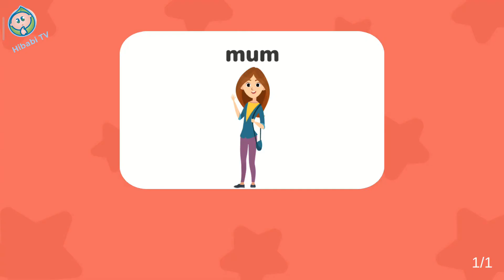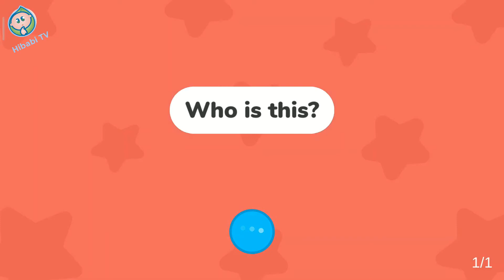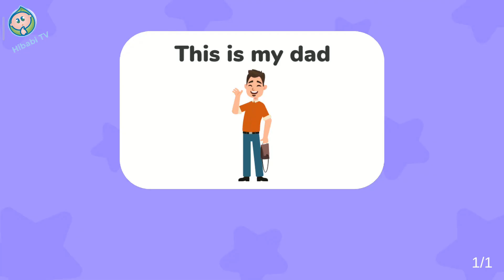Hibabi TV| Bài 9: Babilala học tiếng anh về hoạt động của gia đình || Family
Bài 9: Babilala học tiếng anh về hoạt động của gia đình || Family
►Chào các bậc phụ huynh và các em nhỏ xem kênh. Hibabi TV là kênh chuyên phục vụ các bé nhỏ làm quen với bằng tiếng anh thông qua hình ảnh và bài hát. bên cạnh đó kênh cũng giúp các bé nhận biết được những chữ cái để kích thích sự tư duy, sáng tạo, khả năng nói sớm từ đó giúp bé thông minh sớm.
★ Cảm ơn các bạn đã dành thời gian theo dõi!
✔️. Bản quyền thuộc về Channel Hibabi TV ©️
⛔️. Copyright by Hibabi TV ©️
⛔️. Do not Reup